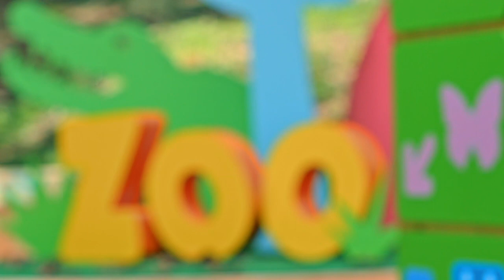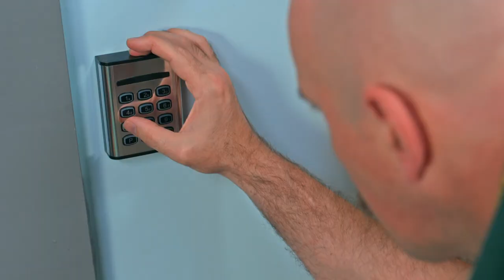Episodio Completo: Compañeros de chaleco | T02 E20 | El Zoo de Zu